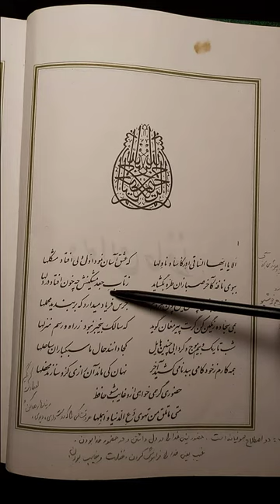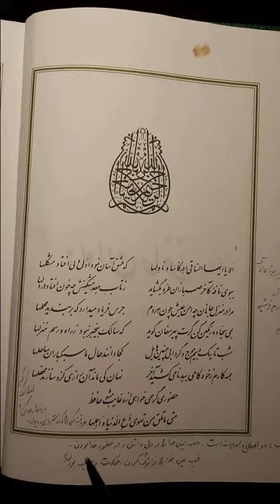[ASMR] PERSIAN POETRY GHAZALIYAT HAFEZ GHAZAL-NUM-1(Inaudible Whispering)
Greeting everyone
in this channel, I'll be reading some of the most famous Iranian poetry so be with me in my journey

Alā yā ayyoha-s-sāqī is a ghazal (a love poem) by the 14th-century poet Hafez of Shiraz. It is the opening poem in the collection of Hafez's 530 poems.

In this poem, Hafez calls for wine to soothe his difficulties in love. In a series of varied images, he describes his feelings. He is advised to follow the advice of the Elder and to achieve union with God by letting go of the world.

The poem has generally been considered to have a Sufic intent.[1] The verses alternate between Hafez's expression of his complaints and anxieties, and the reassurance of his spiritual guide. However, Julie Meisami argues that the intention of the poem is not mystical, but literary and that Hafez by alluding to the love poetry of both Arabic and Persian of the past is laying claim to his position in that tradition.

The first and last lines of the poem, are both in Arabic. The first Arabic line is said to be a quotation from a poem written by the 7th-century Caliph Yazid I, although some Iranian scholars have disputed this.[2]

This poem has been the subject of numerous commentaries.[1] It was the first Hafez poem to be translated into a European language when Franciscus Meninski (1623–1698) turned it into Latin prose in 1680.[1] Another Latin translation was made by the English orientalist scholar Thomas Hyde (1636–1703).

The text given below is that of Muhammad Qazvini and Qasem Ghani (1941). The transcription shows the modern Iranian pronunciation. ' is a glottal stop, and x is kh (as in Khayyam). The letters غ and ق are both written as q.

    1
    الا یا ایها الساقی ادر کأسا و ناولها
    که عشق آسان نمود اول ولی افتاد مشکل‌ها

    alā yā 'ayyoha-s-sāqī * ader ka'san va nāvelhā
    ke 'ešq āsān nemūd avval * valī 'oftād moškelhā

    Come, o wine-pourer! Circulate a cup and pass it;
    since love seemed easy at first, but soon difficulties occurred.

    2
    به بوی نافه‌ای کاخر صبا زان طره بگشاید
    ز تاب جعد مشکینش چه خون افتاد در دل‌ها

    be būy-ē nāfe-ī k-āxer * sabā z-ān torre bogšāyad
    ze tāb-ē ja'd-e moškīn-aš * če xūn oftād dar delhā

    By the fragrance of the musk-pod which finally the morning breeze will open from that forelock;
    because of the twist of its musky ringlet what blood fell in our hearts!

    3
    مرا در منزل جانان چه امن عیش چون هر دم
    جرس فریاد می‌دارد که بربندید محمل‌ها

    ma-rā dar manzel-ē jānān * če amn-ē 'eyš, čūn har dam
    jaras faryād mīdārad * ke bar-bandīd mahmelhā?

    For me, in the halting-place of the beloved, what security of living is there? Since every moment
    the bell is calling out "Bind on your camel-litters!"

    4
    به می سجاده رنگین کن گرت پیر مغان گوید
    که سالک بی‌خبر نبود ز راه و رسم منزل‌ها

    be mey sajjāde rangīn kon * gar-at pīr-ē moqān gūyad
    ke sālek bī-xabar nabvad * ze rāh ō rasm-e manzelhā

    Stain the prayer-mat with wine if the Magian Elder tells you,
    since the traveler is not uninformed of the road and customs of the halting-places!

    5
    شب تاریک و بیم موج و گردابی چنین هایل
    کجا دانند حال ما سبکباران ساحل‌ها

    šab-ē tārīk o bīm-ē mowj * o gerdāb-ī čonīn hāyel
    kojā dānand hāl-ē mā * sabokbārān-e sāhelhā?

    The dark night and the fear of the waves and so terrifying a whirlpool –
    how can the lightly-burdened people of the coasts possibly know our state?

    6
    همه کارم ز خود کامی به بدنامی کشید آخر
    نهان کی ماند آن رازی کز او سازند محفل‌ها

    hamē kār-am ze xod-kāmī * be bad-nāmī kašīd āxer
    nahān key mānad ān rāz-ī * k-az ū sāzand mahfelhā?

    All my work, because of my egotism, has led to a bad reputation!
    How can that secret remain hidden which they make public meetings out of?

    7
    حضوری گر همی‌خواهی از او غایب مشو حافظ
    متی ما تلق من تهوی دع الدنیا و اهملها

    hozūrī gar hamīxāhī * az ū qāyeb mašow, Hāfez
    matā mā talqa man tahvā * da' ed-donyā va 'ahmelhā

    If you desire His presence, do not be absent from Him, Hafez.
    When you meet the One you desire, abandon the world and let it go!